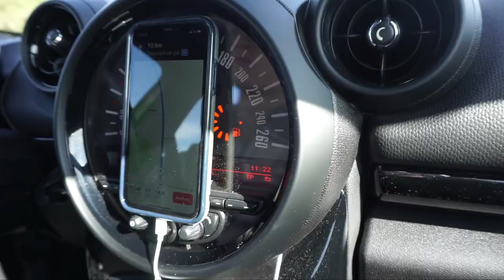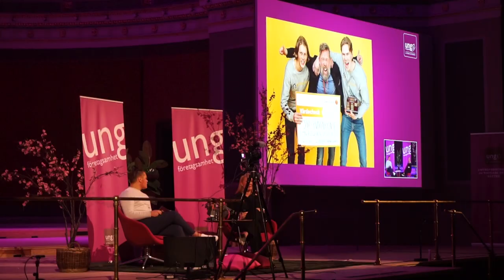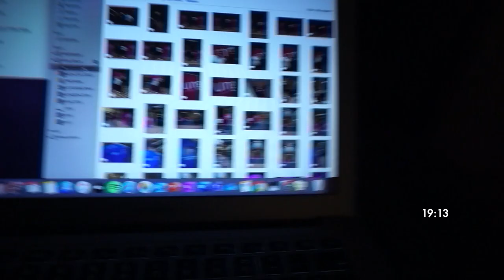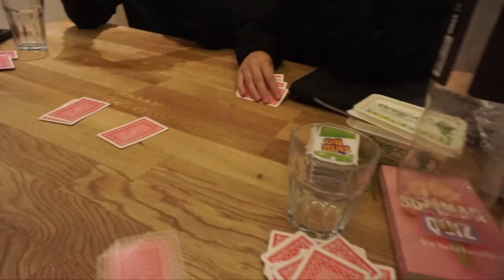PARKERINGSKAOS MITT I UPPSALA! | VLOG² 144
DAGENS VLOGG: Hösten har anlänt och jag är tillbaks till rutiner efter 6 månader med distansundervisning och ett sommarlov på de. Idag ska jag till Uppsala för att fotografera 02:ornas UF kick-off. Det här ska äga rum i universitetsaulan och vägen dit blir ett äventyr när parkeringsplatser inte går att hitta och cyklister som är överallt och ingenstans, samt några byggarbetare. Pressen inför foto-jobbet är på lagom nivå och dem från UF-kontoret gör ett svinbra jobb! Senare under dagen bjuds det på massor av skrattanfall när jag, Linnea, Leo och Emilia leker Parlamentet. Oh herregud vad kul det var!! 🌍🌟

|  V L O G  1 4 4  ™